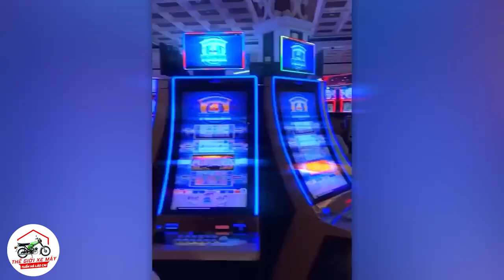LIKE A BOSS COMPILATION 🐰🚓🐰 AMAZING VIDEOS YEAR 2023 🚓🚓 4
LIKE A BOSS COMPILATION 🐰🚓🐰 AMAZING VIDEOS YEAR 2023 🚓🚓 4#satisfyingvideo